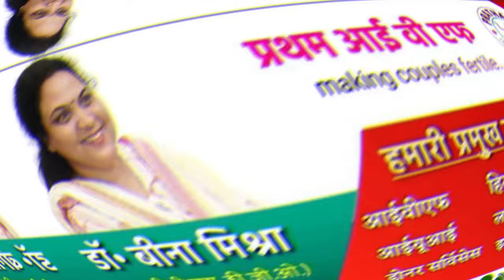MP गर्मियों की छुट्टी में नहीं जा पाएंगे घूमने मई में बंद रहेगी यह ट्रेने